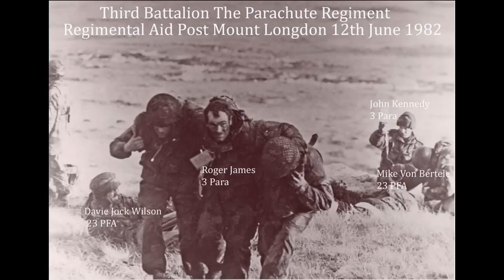Combate Monte Longdon - Fotos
La batalla de Monte Longdon fue una batalla que tuvo lugar durante la Guerra de Malvinas entre las fuerzas británicas y argentinas. Aconteció los días 11-12 de junio de 1982 y se saldó con la victoria de las tropas británicas y la ocupación de una posición clave en torno a la guarnición argentina de Puerto Argentino. La batalla y el fuego inmediato de cobertura argentina que siguió duró doce horas y había sido costosa para ambas partes. 3 PARA perdió diecisiete muertos durante la batalla, un ingeniero real unido al 3 PARA, también fue muerto. Dos de los 3 PARA muertos - los soldados rasos Ian Scrivens y Jason Burt - sólo tenían diecisiete años, y el soldado raso Neil Grose fue muerto en su cumpleaños de 18 años. Un total de cuarenta paracaidistas británicos resultaron heridos durante la batalla. Otros cuatro paras y un REME murieron y siete paracaidistas resultaron heridos en el bombardeo de dos días que siguieron a que fue dirigido por el Teniente de Navio Marcelo de Marco del Batallón de Infantería de Marina Nº 5 en la montaña de Tumbledown. Los argentinos sufrieron 31 muertos39 y 120 heridos, con cincuenta también siendo tomado prisionero.
El Cabo de Lanza Vicente Bramley estaba patrullando la mitad occidental del Monte Longdon, cuando se le confrontó con todo el horror del combate nocturno. El suboficial del 3 PARA y empeñoso escritor tropezó con los cuerpos de cinco paracaidistas muertos por el pelotón adelantado argentino.
"Unas cuentas balas zumbaban por encima y se estrellaron contra las rocas. Un cabo gritó que Tumbledown estaba disparando contra nosotros. Corrimos hacia un un espacio bastante apretado en el camino y todos llegamos a un abrupto fin, ya que era un callejón sin salida. Cuatro o cinco cuerpos yacían tendidos allí, juntos. Esta vez eran nuestros propios hombres: el camuflado Para guardapolvos golpeó mis ojos de inmediato. El CSM [Sargento Encargado de la Compañía] Weekes estaba de pie sobre ellos como un guardian, gritando a algunos de sus hombres para cubrir el otro extremo de la ruta de acceso y una pequeña cresta. El CSM y el Sargento P [Pettinger] intercambiaron palabras rápidas. Yo no les escuchaba, mi mente estaba ocupada totalmente con mirar a los riscos para el enemigo. Me di vuelta y mire a nuestros propios muchachos, muertos en el suelo, abatidos cuando intentaban correr a través de esta brecha. Sentí la ira y la tristeza. El rostro del CSM mostró la tensión de haber visto la mayor parte de su compañía ya sea herido o muerto a tiros. La lucha de esa noche fue escrito en todas las líneas de su rostro."